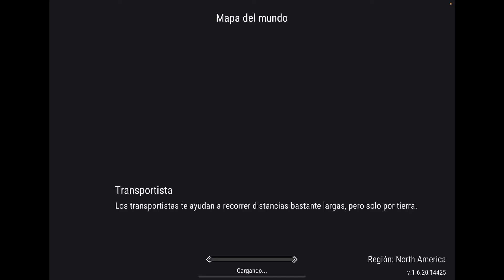Frostborn pvp 1v1 CookedTwice